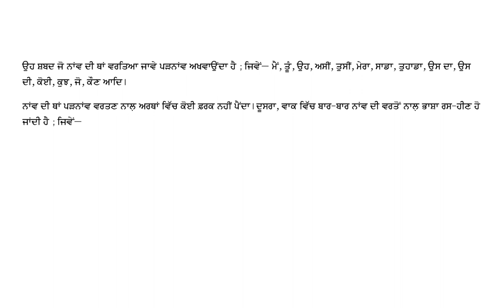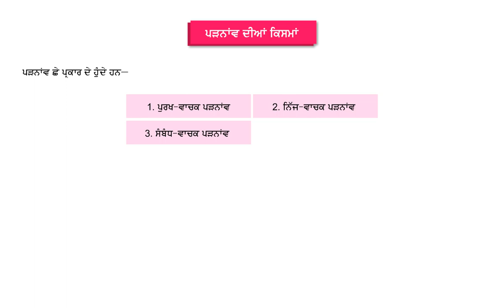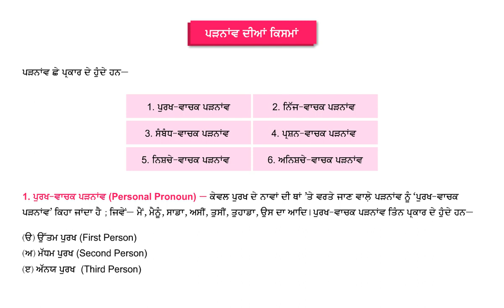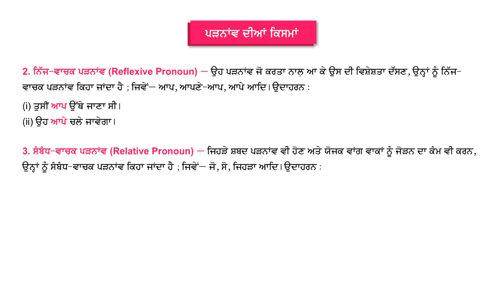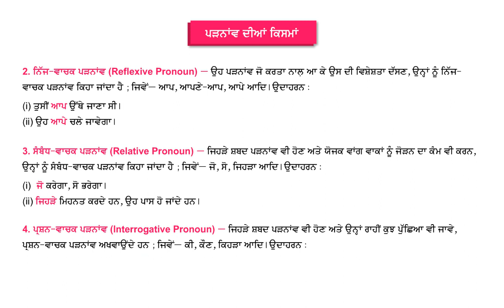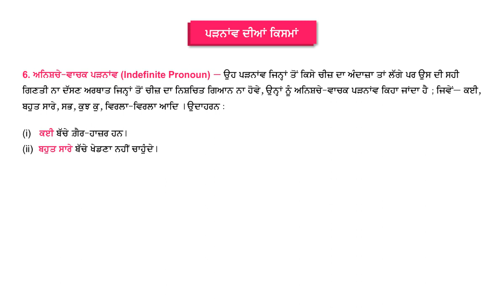Grammar 9 10 chp 12 Parnaav